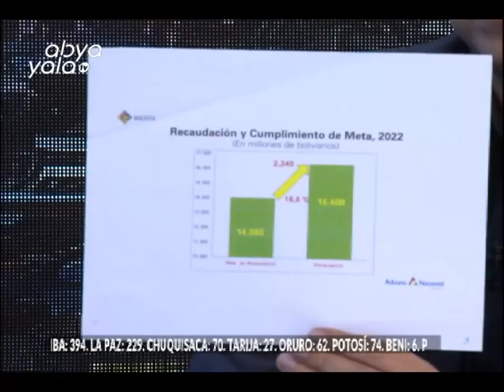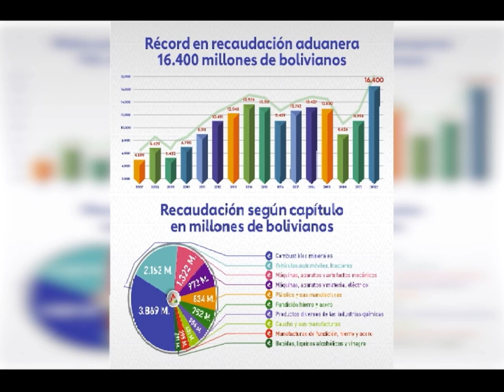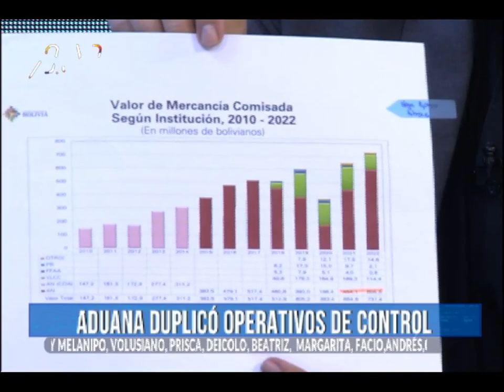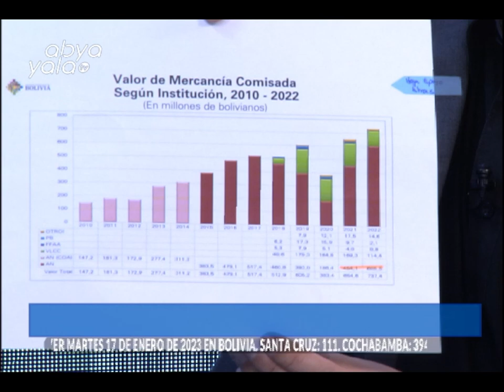Presidenta de la ANB Karina Serrudo: Aduana supera su meta 2022 en 16,6% y marca récord